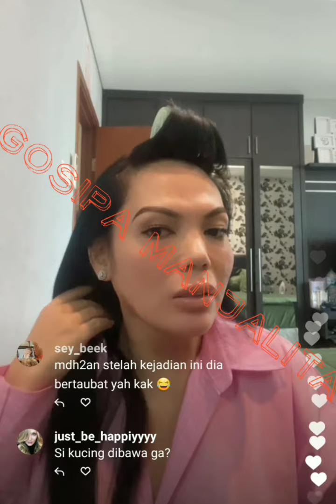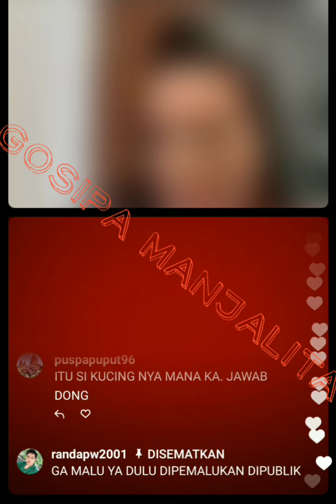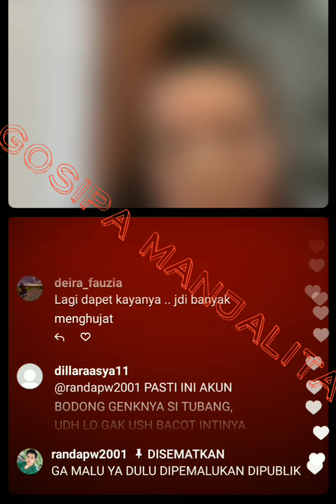(part 1) TALIA OKI yg sering dikatain LEHER RUSAK ungkap kronologi penjemputan ISA ZEGA ke POLRES ??